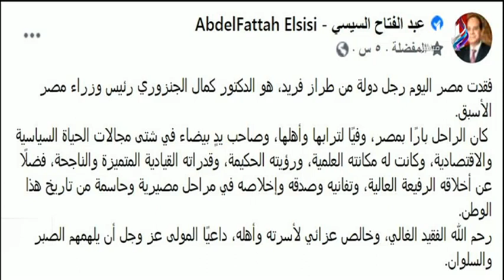«أفنى حياته من أجل الوطن».. أحمد موسى: خالص العزاء لوفاة د.كمال الجنزوري